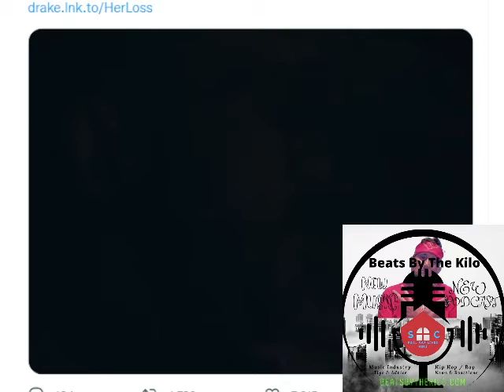Drake & 21 Savage "Her Loss" Album Behind The Scenes With OVO 40 Mixing & Mastering The Album BTS 22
her loss 21 savage ドレイク drake トゥエンティワンサベージ 21サヴェージ major distribution ovo rap her loss full album drake her loss drake 21 savage her loss drake 21 savage tiny desk concerts drake 21 save bts on bs drake on bs her loss reaction drake new album ice spice first reaction music review reactions middle of the ocean megan thee stallion new drake album ovo sound october's very own noah shebib 40 oliver el khatib hip hop new rap toronto pnd plaza dvsn
Bio- Who I Am- M-I-Corleone is a veteran rapper Turned producer Who Started Rapping as a hobby at 11 Years Old & went by the rapper name Rsonist. I'm a Hip Hop SONG PRODUCER Who Does What I Do For The Less Fortunate (Homeless, Addicts, Low Level Hustlers Trying To Level Up, But 1 of Them 3 Pulls Them Back! So Its All For Them, The People That Feel Like They Don't Have A Voice. I GOT YOU ALL!!
I Am A ASCAP SongWriter & BeatMaker, & Founder Of Beats By The Kilo Music & Podcast Productions / BeatsByTheKilo.com .

Early Days - He didnt get here over night! Thats Not HIS Story, he made a name as a battle rapper in South Philly High School,( when it was SHOCKING to hear a white rapper). He went to EVERY LUNCH PERIOD for a week to make sure he didnt leave rapper behind, he stood at the Juice Machine and asked EVERYBODY who rapped! He don't recall EVER feeling like he lost a battle, or going to a full class!

He Released the 8 song Mixtape "Lyrically Inclined" (1999) Followed By "60 Minutes of Heat" in 2001, & had Local Philly Success. With friends in different High School's even with the mixTAPE ONLY on CASSETTE TAPE! He made a name as Rsonist, in the Philly Juvenile Delinquent System after 3 MAJOR SETBACKS for Probation Violations. The biggest setback hitting in 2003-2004 after being locked up for 11 Months In St Gabriel's Hall where his celly was late Philly Rapper Neck Up Records, General Reezy (RIP)a close friend of AR-Ab. Corleone & Reezy world write a rap EVERY DAY & would trade off BARS when they locked in for the night. This made BOTH OF THE YOUNG MCs !) times more talented! Coming Home Mischief Night 2003, Corleone had the streets bubbling with a diss track at other south Philly White Rappers, ( With The Same Manager As Peedi Crack ) Corleone met up with the fellow South Philly MC's in Wildwood,NJ. Went to a Hotel Room with Their Entourage, BY HIMSELF, & they admit Corleone won, after both played the diss tracks. From There It Wasn't All Love, But It Was All Good, As Far As Street Beef. "We Were Men & Left It On Wax, & Were All Still Free Today Because Of That 1 decision. The whole South Philly Wanted To See The Drama, Im Not No Crash Dummy, & I Pump My Own Gas, I Dont Need Nobody Throwing Gas On My Beef!" Falling right back to Smoking Weed & Living The Street Life, Corleone Violated Probation in February 2004, 4 Months after being released. Did & Months In YFC #2 In Hickory Run State Park. And Things Just Kept Sliding Down Hill. And coming home to Dipset Producers, the Heatmaker's making a name for themselves and one of the members started rapping and his name is Rsonist , smh, SO STARTING OVER AS M-I-CORLEONE in 2008 he released 4 Mixtapes while completing New Jersey State Parole From 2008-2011 and left NJ after completing Parole After Taking A Break From Music For 3 Years, And Doing 6 Months In Philly for .. Violation of Probation in 2015 & came home Started getting back into Music, Started Making Beats, And

NOW - has Beats By The Kilo Music & Podcast Productions & does EVERYTHING himself for the Music Production podcast Video & Audio Productions Record Label Beats By The Kilo Publishing Company Through ascap Youtube Videos YouTube Channel beatstars AKA "Charlie 20 Hustles" And then from the beats his lyrics, to building the websites and handling all the social media accounts while hosting the Learn As You GROW Podcast on ALL STREAMING PLATFORMS ! ALL SOCIAL MEDIA PAGES, BEATS & MERCH & His Day Job Is Working On The Stock Market As A Day Trader / Investor/ Stock Market Consultations U Can Reach Me On LinkedIn Subscribe 2 My YouTube Page 4 Exclusive Instrumentals / Beats, Podcast, Hip Hop News & Reactions! Sign Up For My EMAIL 2 Get List 4 EXCLUSIVE BEATS 1ST! HMU ABOUT OUR Music & Podcast Studios Located in Center City Philadelphia

SIGN UP FOR VIDiQ!! And Get The Special Discount When You Go
Get ARCADE BY OUPUT 30 DAYS FREE! The New Hottest Producer Tool For Free When You Use This Link
Join Robinhood with my link and we'll both get a free stock 🤝 when you use this
​90s sample type beat where is the love rap sample type beat drake type beat drake type beat 2022 hard free sample beat sample free beat beats for sale beats for lease free beats